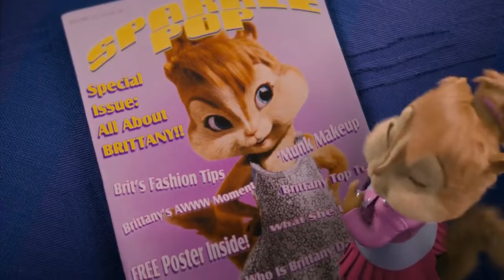Alvin and the Chipmunks 3 the end